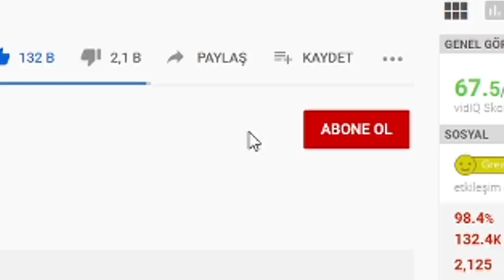ÖYLE BİRŞEY OLDU Kİ BURDAN KURTULMAM İMKANSIZ!! 😮 | PUBG MOBILE